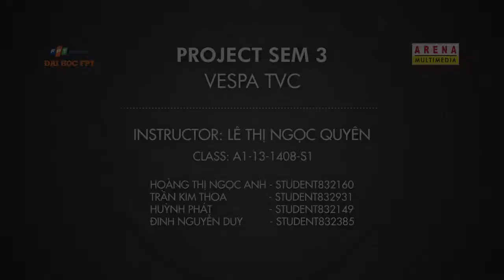Project Sem 3 - Vespa TVC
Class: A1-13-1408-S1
GVHD: Lê Thị Ngọc Quyên